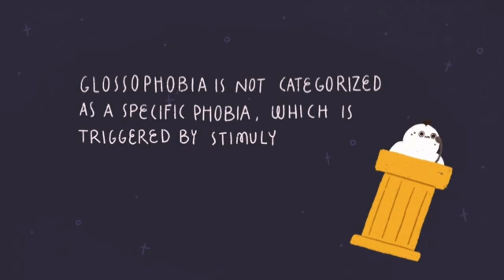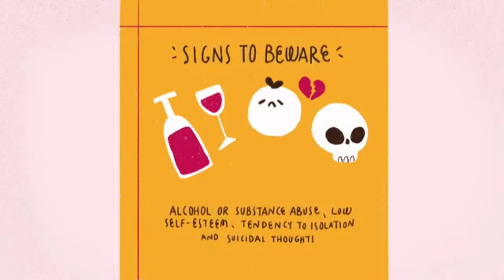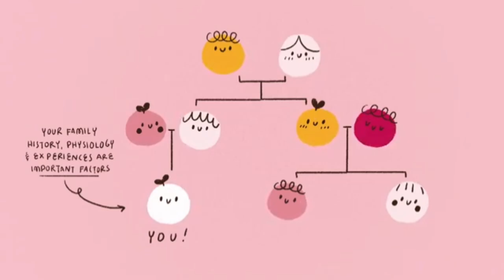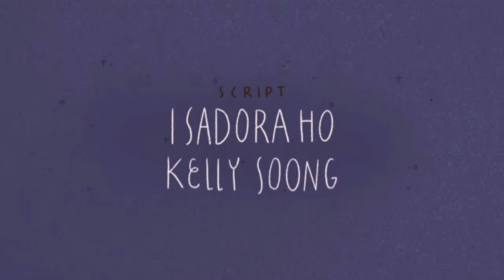Glossophobia:Signs, symptoms, & Treatment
Have you heard of Glossophobia? Glossophobia, or the fear of public speaking, may impact a person’s mental health and success at work and school. With more than 75% of people reporting this fear, speaking in public is perhaps the most common anxiety experienced by the general population. Today, we've partnered up with Choosing Therapy to help you learn more about Glossophobia, its signs, symptoms, and treatments.

Writer: Eric Patterson from Choosing Therapy
Script Editor: Isadora Ho
Script Manager: Kelly Soong
VO: Amanda Silvera
Animator: Zyan Méndez
YouTube Manager: Cindy Cheong